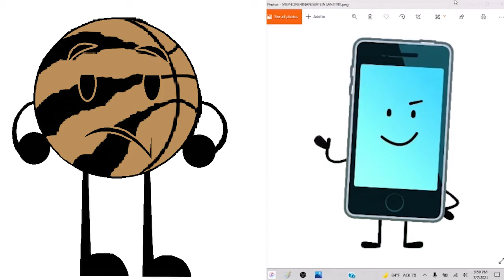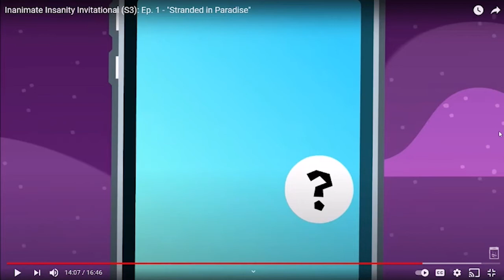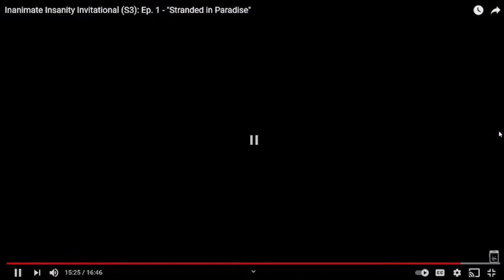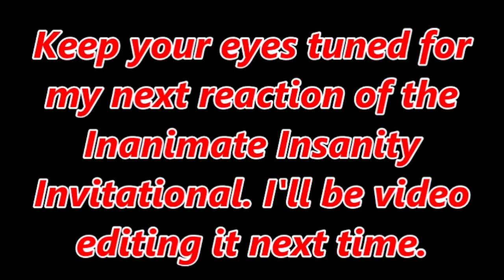Reacting for Inanimate Insanity Invitational elimination - episode one